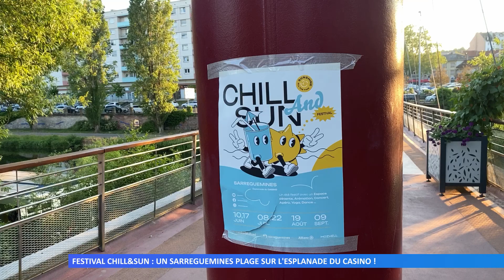Festival Chill & Sun : un Sarreguemines plage sur l’esplanade du Casino !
L’association MozHell Production prévoit 6 dates sur tout l’été, l’occasion de venir se détendre et de profiter de la musique en famille ou entre amis !
Réalisation : Jules LEFEBURE - Jérôme CZEKALA - Maurane GRANDCOLAS